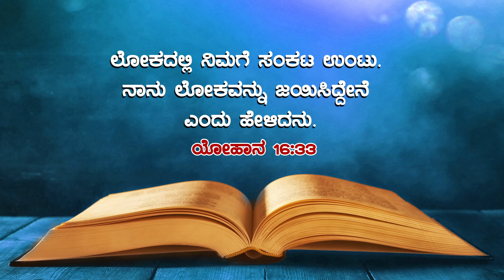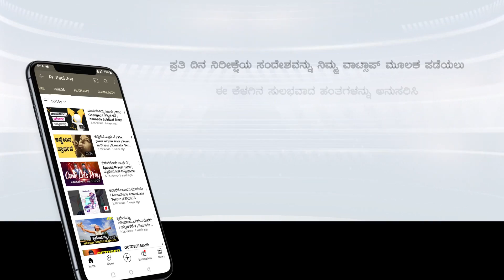ಹೊತ್ತುಕೊಳ್ಳಲಾಗದ ಶಿಲುಬೆ | Kannada Christian Short Sermon 2022 | ಕನ್ನಡ ಬೈಬಲ್‌ ಸಂದೇಶ | Pr. Paul Joy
Bank Name: Canara Bank
Branch : Kaggadasapura Bangalore
A\C Name : PAUL JOY
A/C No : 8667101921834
IFSC Code : CNRB0008667